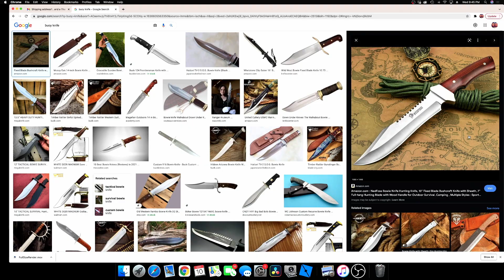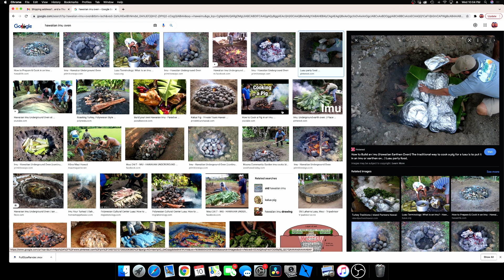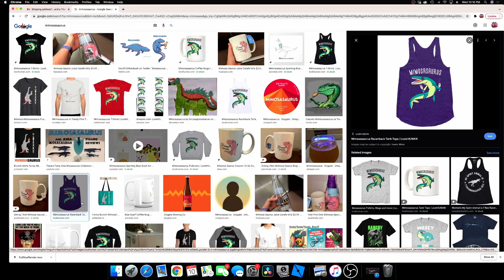Curtain Kicker | Ep 11 | The Cackle Kitchen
You know the deal, it’s Friday, it’s The Cackies, it’s more chaos in The Kitchen, let’s go!🍴The crew chops it up all over the cutting board this week, a little scoop of silly stories, with a pinch of punchlines, don’t forget a dab of the deserted island debate, and like always, we finish it off with a lovely layer of laughs. It’s brunch time and the mimosas aren’t the only thing that’s bottomless around here, you will also hear another great excerpt from Dick’s Daily Defecation Diaries. Kendy provides questionable sound effects, The KendRich Quiz heats up, and the boys list their Top 5 items to have on a deserted island. So grab your bowie knife, catch a crab, crack a coconut and get ready to stay alive with The Cackle Guys! Appreciate every single one of you! Thanks!